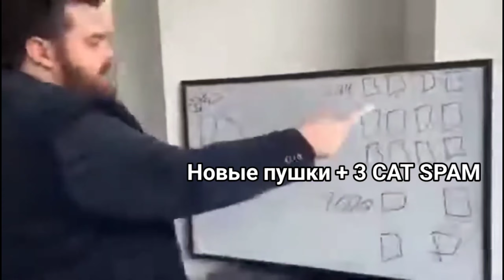СТАРЫЙ ПЕРДУН | Pixel Gun 3D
Простое юмористическое видео